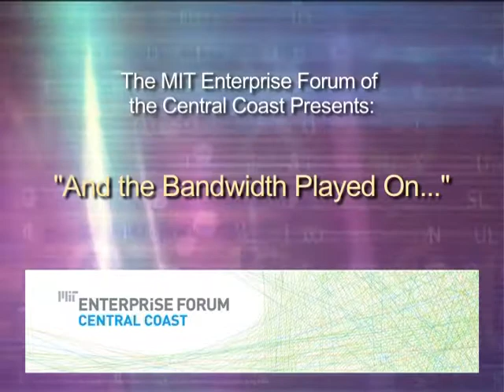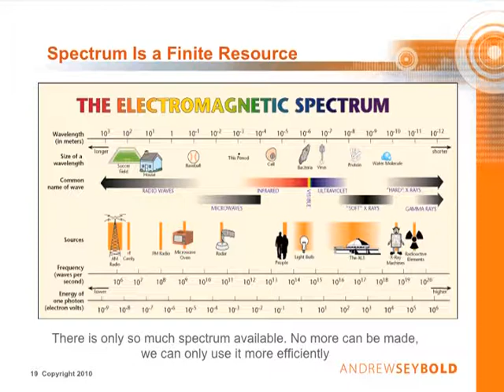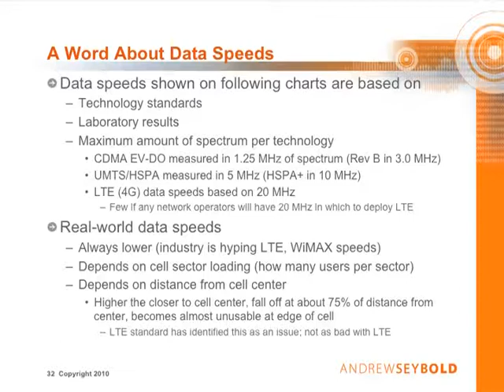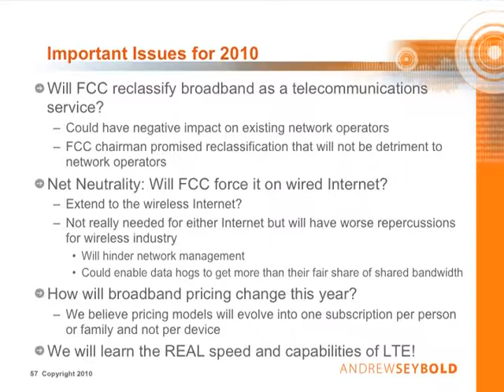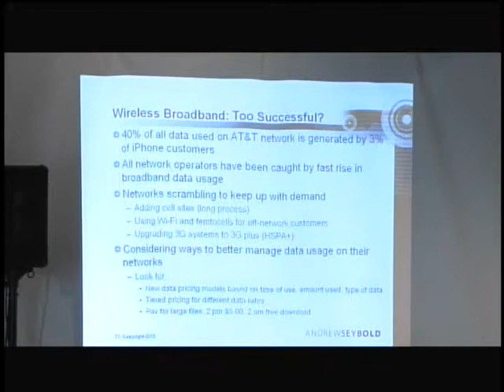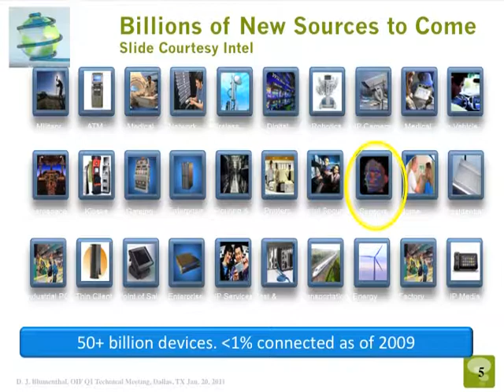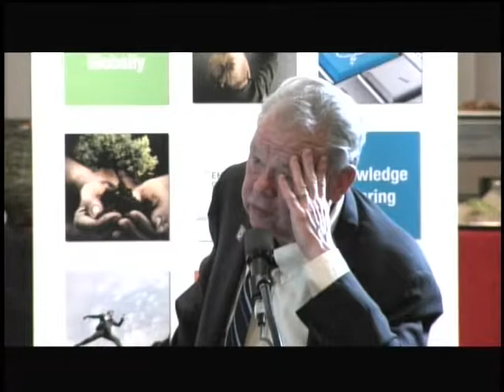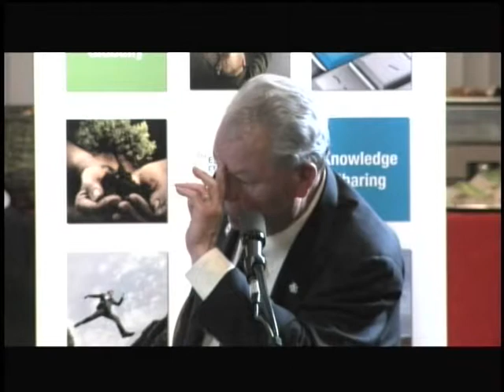And the Bandwidth Played on...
Awesome opportunity to hear a world renowned technology expert in Santa Barbara.

"And the Bandwidth Played On…." - February, 16 2011

Featuring: Andy Seybold, Jay Hennigan, Bob Fasulkey

Moderator: Jacques Habra

AT&T reported that only 3 percent of its iPhone-installed base was using 40 percent of the bandwidth being consumed by iPhones on its network. Verizon CEO predicts wireless devices will grow from 1 Billion devices to 10 Billion in a matter of 5 years. By 2014 CEA Projects U.S. consumers will purchase nearly 30 million internet-connected TVs and the worldwide figure will reach upwards of 185 Million.

The infrastructure is getting maxed due to greater/accelerated use of the network for live video, videos streaming, and general growth of smart phones. The devices that attach to the internet are growing exponentially. And what we do with these devices is changing and requiring more bandwidth than ever before.

Andrew Seybold, is the mobile wireless industry's trusted resource for strategic consulting, research, and analysis and will be addressing the issue of bandwidth limitations on February 16th at the Cabrillo Arts Pavilion on behalf of the MIT Central Coast Forum. Mr. Seybold is an internationally renowned expert in the field of mobile technology, network infrastructure, and has for some time predicted that the wired and wireless internet will quickly reach points of constraint.

Find out what this means for you as a consumer and as an enterprising entrepreneur on February 16th, 2011 at 5:30 at the Cabrillo Arts Pavilion.

Additional panelists include Jay Hennigan - one of the founders of one of the first ISP's in the Central Coast and currently Director of Network Engineering at Impulse Advanced Communications.

February 2011 - "And the Bandwidth Played On" - Speaker BIOS

Andrew M. Seybold CEO & Principal Consultant, Andrew Seybold, Inc. Andrew Seybold is one of the world's leading authorities on technology and trends shaping the world of wireless mobility. Mr. Seybold is a respected analyst, consultant, commentator, author and active participant in wireless industry trade organizations. His views have influenced strategies and shaped initiatives for many of the world's most respected names in the wireless industry from Verizon to Nokia. He is founder and CEO of Andrew Seybold, Inc., a wireless industry consulting firm that advises wireless mobility companies from start-up to Fortune 1000. Mr. Seybold is widely known throughout the wireless communications industry for his keen perspective as well as his track record for accurately predicting trends in mobile wireless technology and convergence.

Jay Hennigan Director of Network Engineering, Impulse Communications. Jay has been with the Company since inception and is responsible for the Company's voice and data network infrastructure. His department designs and implements most customer networks.

Bob Fasulkey, Vice President of Engineering, Digital West Networks, Inc. Bob Fasulkey brought to Digital West a wealth of industry experience that spans network operations, business economics and regulatory requirements of telecommunications and data systems around the globe. For more than 30 years he has designed and implemented all forms of telecommunications technologies spanning from RF to optics. He has lead technical teams dedicated to research and design functions at various original equipment manufacturers (OEMs) in the Silicon Valley.